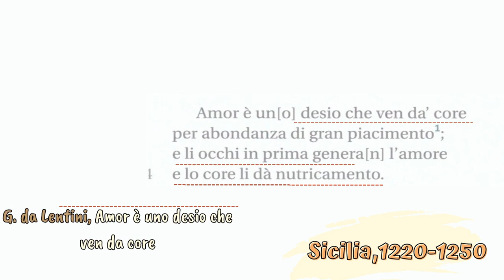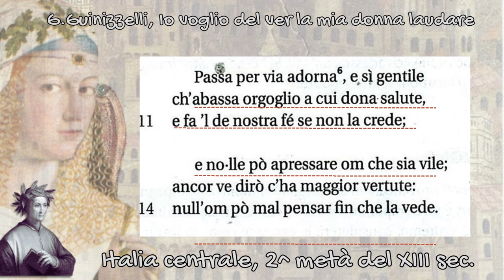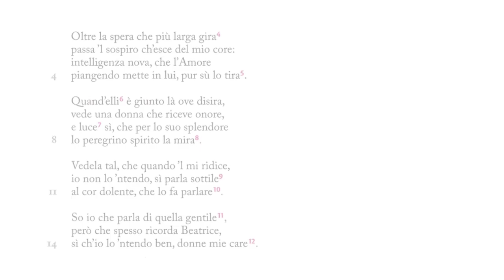Ragioniam d'amore. Recap integrale del percorso sulla poesia medievale